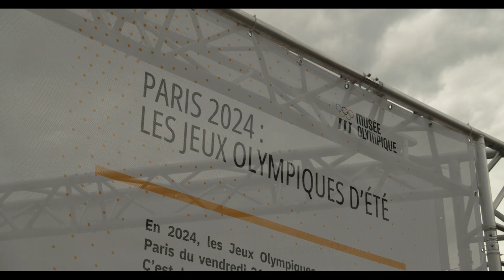RELAIS DE LA FLAMME OLYMPIQUE | Annemasse, 23 juin 2024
Revivez en images la journée historique du 23 juin 2024 🔥
📹️@ELIUMPICTURES / Ville d'Annemasse